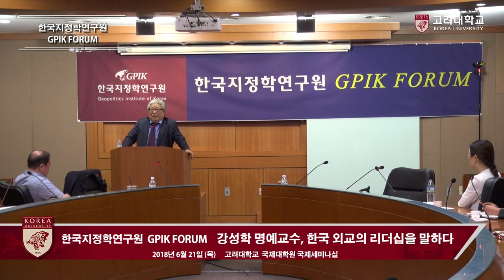[고려대학교 Korea University] 한국지정학연구원 GPIK FORUM_강성학 명예교수_한국 외교의 리더십을 말하다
한국지정학연구원 GPIK FORUM
강성학 명예교수
한국 외교의 리더십을 말하다

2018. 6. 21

고려대학교